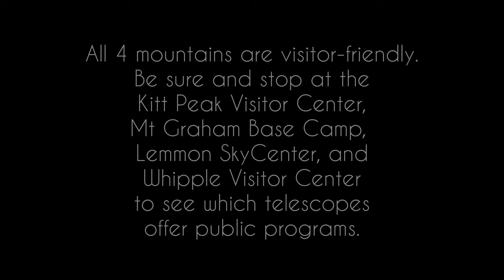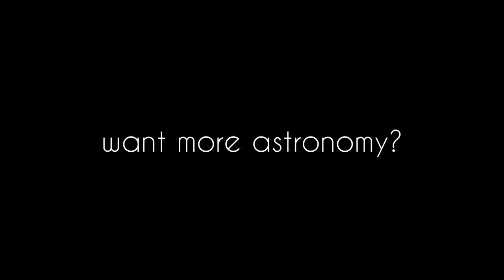Great Observatories of Arizona: Mt Graham, Hopkins, Lemmon, and Kitt Peak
The mountain peaks of Mt Graham, Hopkins, Lemmon, and Kitt Peak in Arizona host the largest concentration of observatories in the U.S. - perhaps the world (apart from the Atacama). Here are the great observatories of Arizona - monuments of engineering:

Large Binocular Telescope (LBT),
Multiple-Mirror Telescope (MMT),
Submillimeter Telescope (SMT),
Vatican Advanced Technology Telescope (VATT),
Mayall Telescope,
Steward Observatory Telescope,
Tillinghast Telescope,
U of A Bok,
U of A Spacewatch,
VERITAS gamma-ray array,